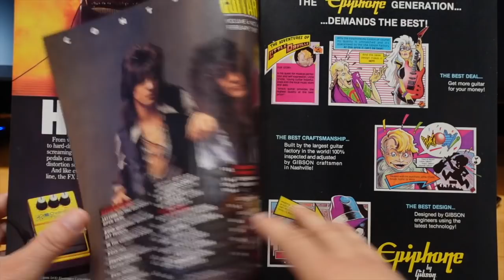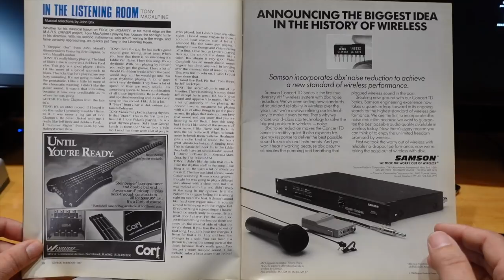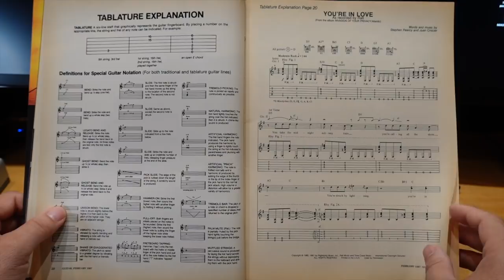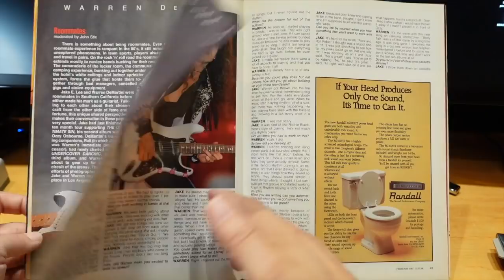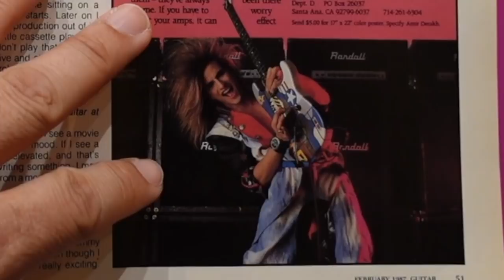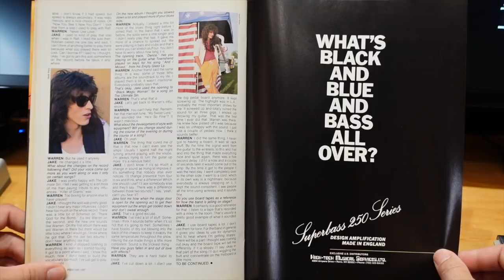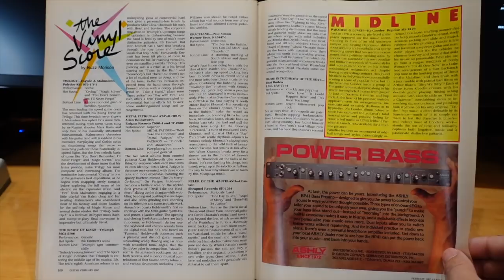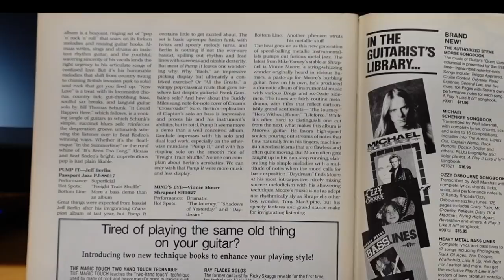80's Guitar Magazine Day #2 - FEB 1987 LEE & MARTINI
Dimartini and Lee